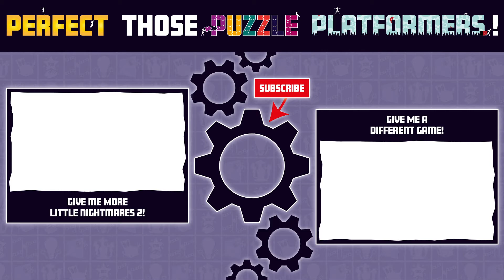Mono Tones Achievement | LITTLE NIGHTMARES 2 Walkthrough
Little Nightmares 2 “Mono Tones” Achievement guide.

💯🏅 LITTLE NIGHTMARES 2 WALKTHROUGH GUIDES AND GAMEPLAY 🏅💯